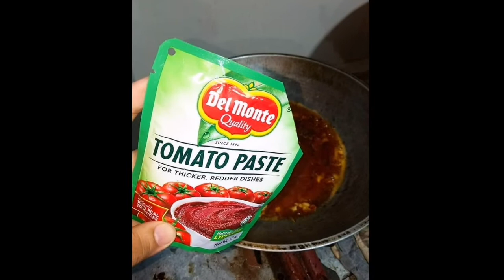Paano magluto ng sweet and sour chicken ng matipid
Tuturuan ko po kayo kung paano magluto ng sweet and sour chicken ng sobrang tipid

SWEET & SOUR CHICKEN
TOTAL TIME: 30mins
TOTAL COST: P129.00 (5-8 servings)

Ingredients:
• Chicken Leftover --
• Tomato Sauce P15.00
• Tomato Paste P12.00
• Vinegar P7.00
• Pineapple Juice P15.00
• Pineapple Tidbits P25.00
• Garlic & Onion P5.00
• Salt, Sugar & Pepper P10.00
• Chicken Cubes P5.00
• Bellpepper P5.00
• Carrots P10.00
• White Onions P10.00
• Magic Sarap (OPTIONAL)
• Sesame Oil (OPTIONAL)